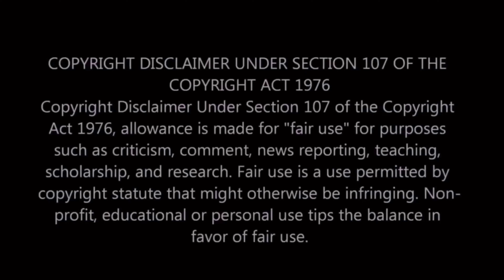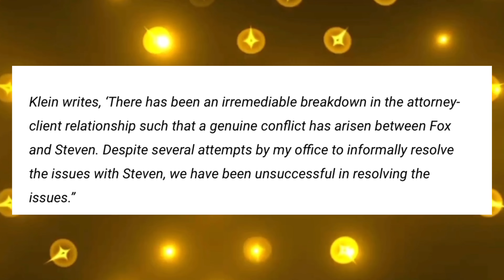Faith Evans & Stevie J's SUPER MESSY DIVORCE leads to Stevie J's LAWYER DROPPING him as her client